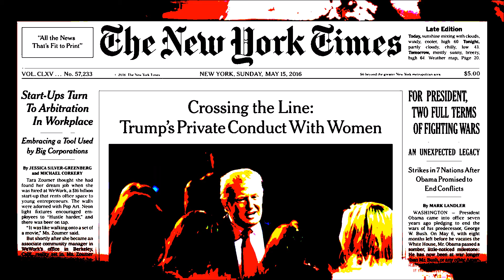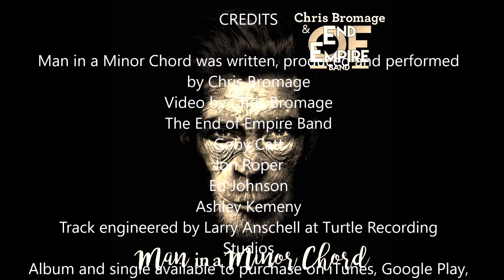Man in a Minor Chord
"and someone carved into the stars above that hate is Trumping love, and someone told the girl I love that hate is Trumping love, something changing in our world" Chris Bromage